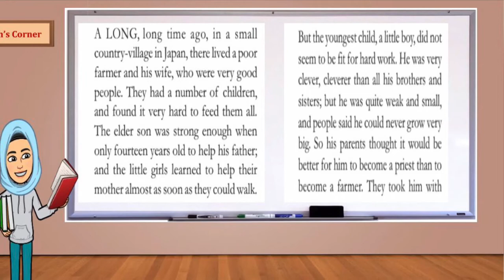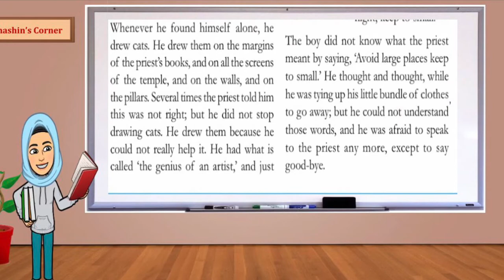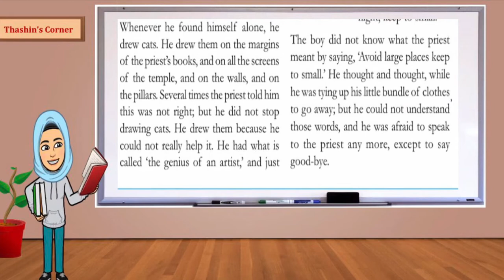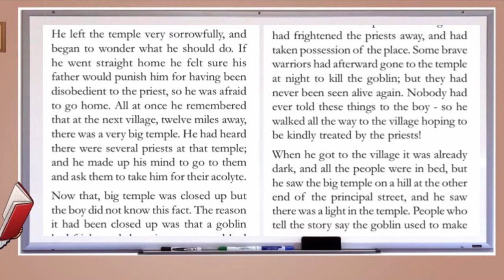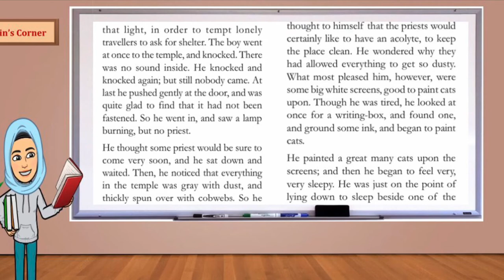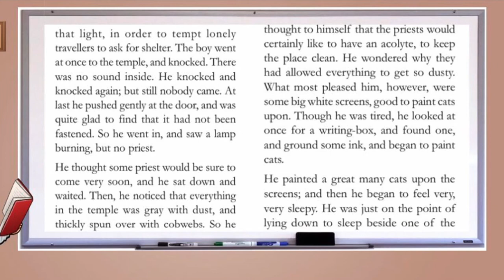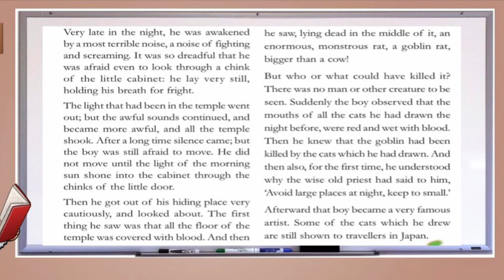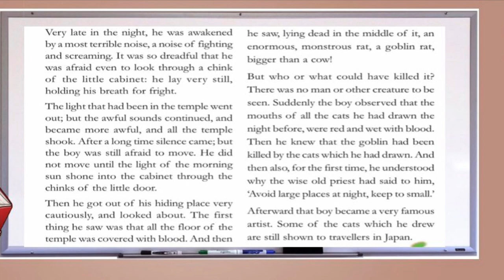Kerala syllabus class 8 English chapter 2 THE BOY WHO DREW CATS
This video includes the detailed description of eighth standard English chapter 2 THE BOY WHO DREW CATS in Malayalam online class#in Malayalam easy and effective detailed explanation #